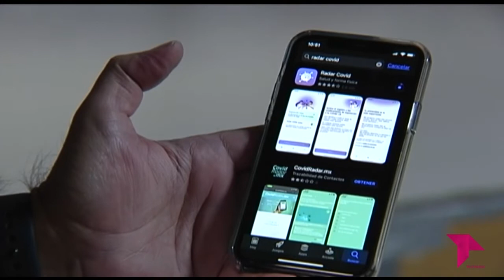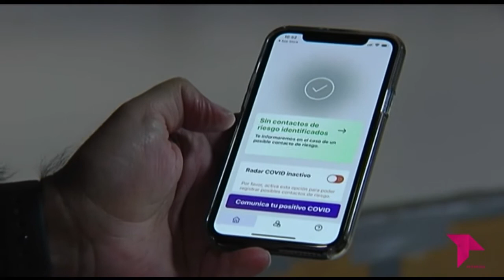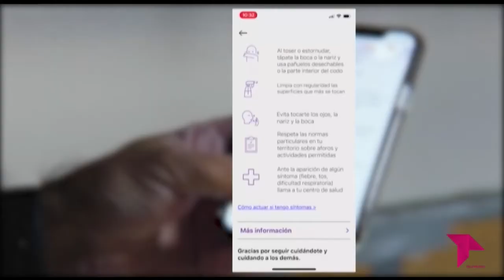APP RADAR COVID